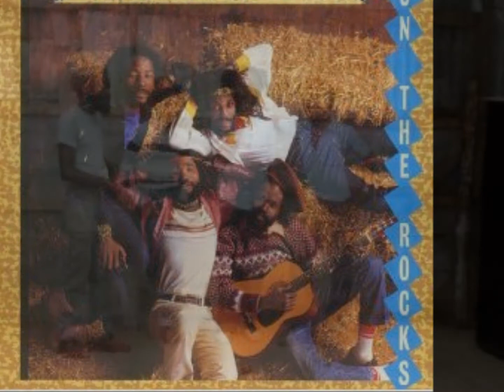Wailing Souls - The Gun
From "On The Rocks" Album Released in the 'middle' '80's